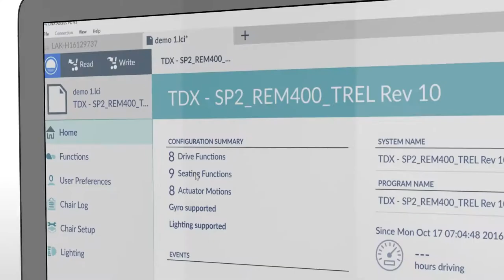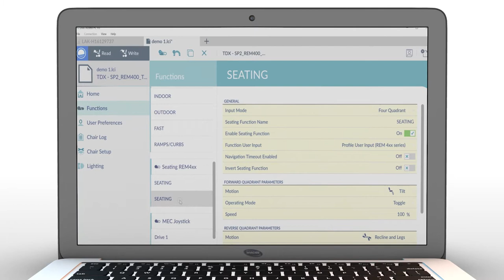Invacare LiNX - Comment paramétrer un mini joystick proportionnel MEC PC